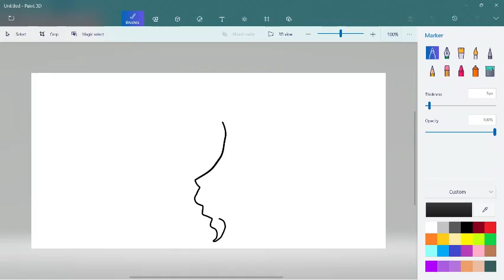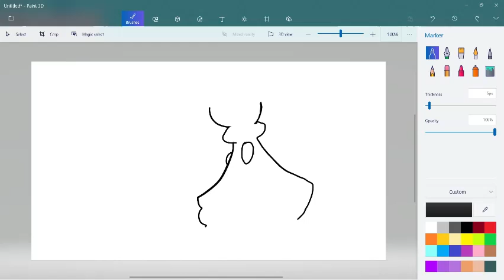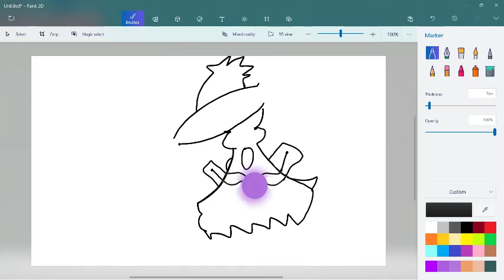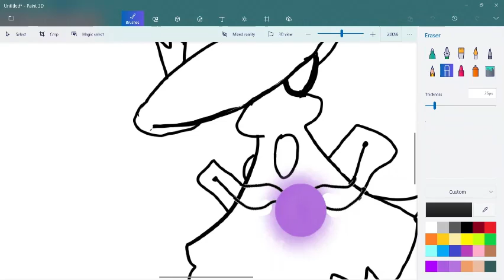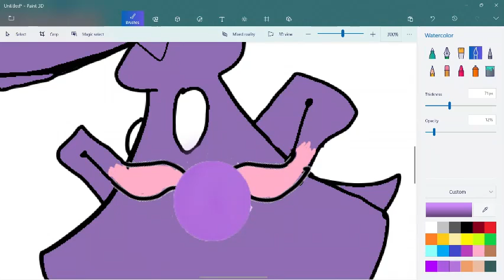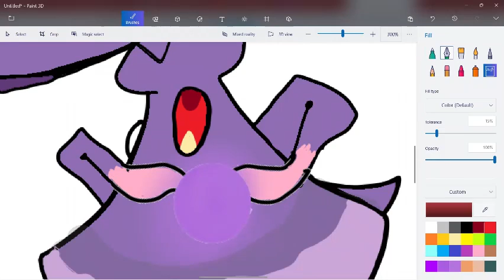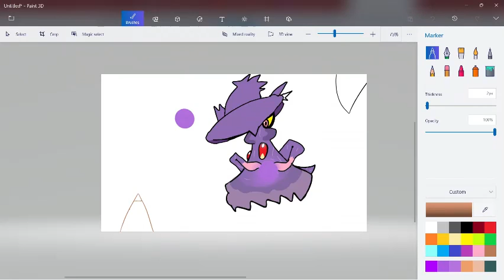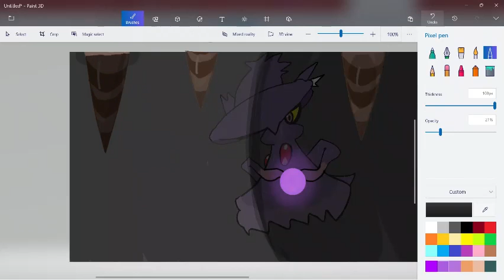Mismagius SpeedPaint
I'm gonna take forever on the next video lmao

Background songs are The Thought Of You and  I Don't See the Branches, I See the Leaves by Chris Zabriskie
AfterDarkProductions # 5119 on discord as well